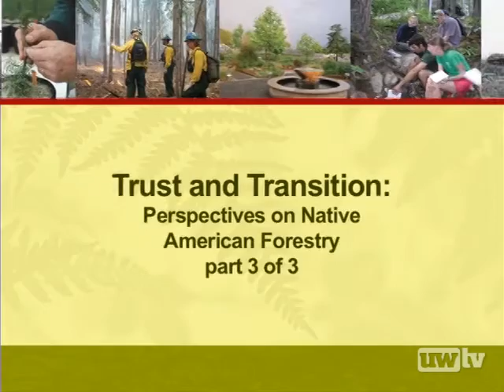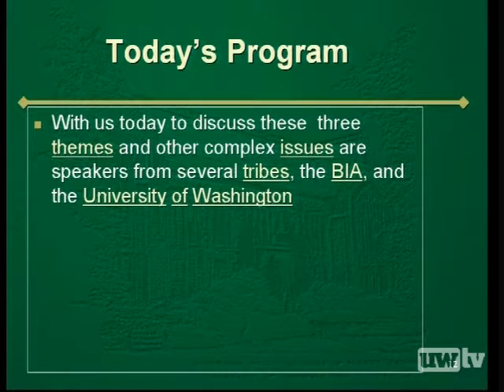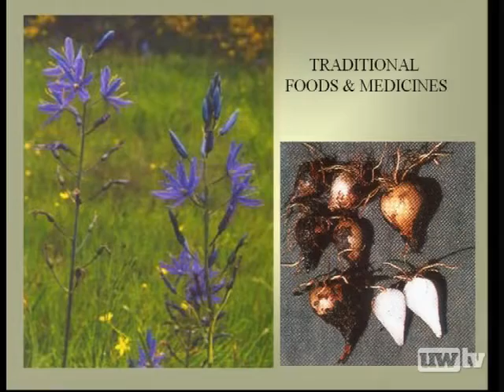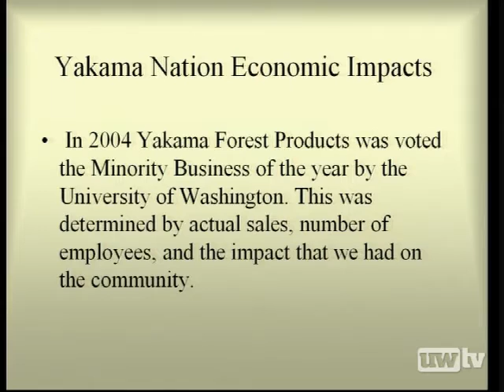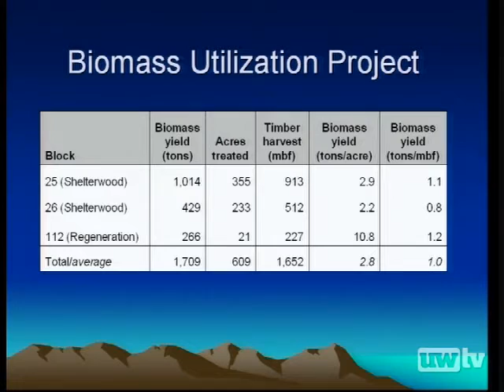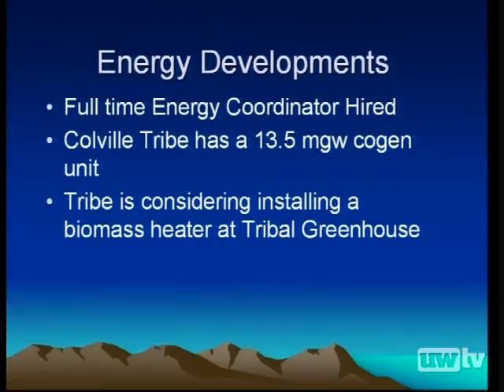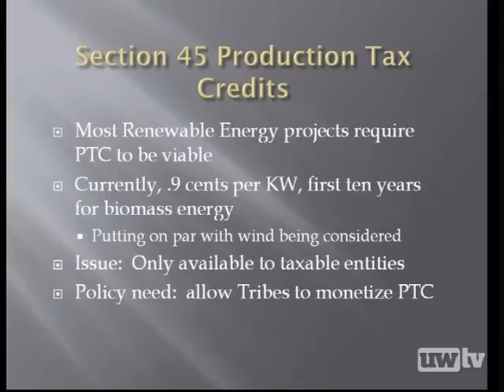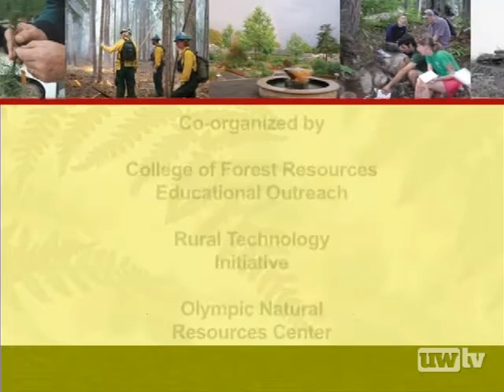Tribal Forestry: Part 3 - Forest Health and Bioenergy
The theme for this round of the Denman Forestry Issues Series is Trust and Transition: Perspectives on Native American Forestry. Three speakers focus on issues dealing with the stewardship of the natural resources located on the forest lands managed by Native American tribes, across America, in cooperation with the Bureau of Indian Affairs.Phil Rigdon, Deputy Director, Yakama Nation Department of Natural Resources, speaks on the challenges of maintaining traditional cultural values and practicing good environmental stewardship of the Yakama Nation's forest land, while at the same time addressing economic concerns of the Yakama people, as well as getting value out of the tribe's valuable natural resources.Randy Friedlander, of the Coleville Confederated Tribes, speaks on promoting forest health through a biomass utilization project that uses recovered biomass for heating and other energy needs.Cal Mukumoto, Manager of Warm Springs Biomass, discusses the problem of accumulated hazardous fuels in tribal forests and their potential to cause forest fires. Mukumoto discusses solutions for removal of this biomass and its conversion into usable energy.